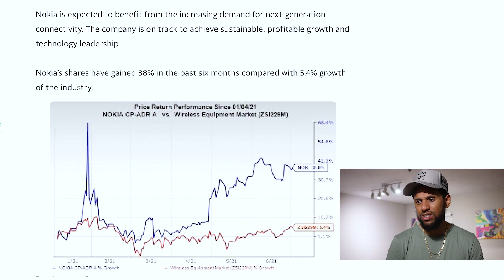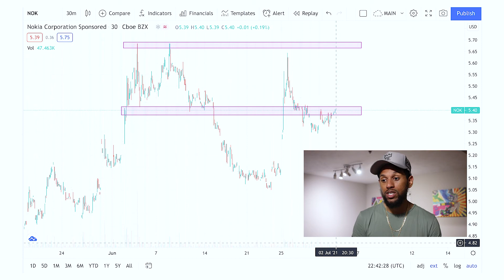Nokia Creates More Opportunity | $HINANCE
Today I talk about New Nokia opportunities..

$HINANCE is here to simplify the financial world!